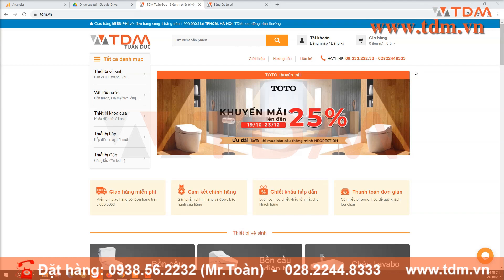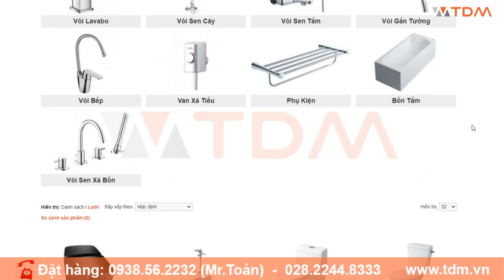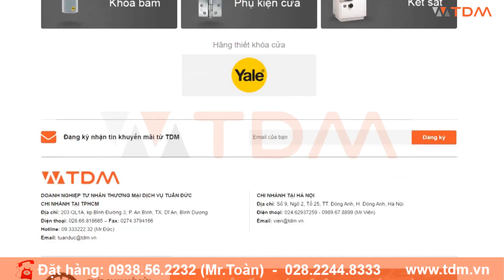TDM.VN | Chương trình khuyến mãi thiết bị vệ sinh Inax mùa Đông cuối năm 2020 tại Showroom Tuấn Đức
Mùa đông 2020 đã tới, các công trình thi công đang dần hoàn thiện. Hãng INAX đã tổ chức chương trình thiết bị vệ sinh INAX khuyến mãi mùa đông  2020 nhằm cung cấp hàng chính hãng với giá khuyến mãi lên đến 40% giúp nhiều gia đình tiết kiêm được nhiều chi phí.

Thời gian áp dụng chương trình khuyến mãi hè 2020 bắt đầu từ 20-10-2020 đến 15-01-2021. Hãy cùng đại lý TDM Tuấn Đức tham khảo dịp khuyến mãi lần này có gì hấp dẫn nhé !